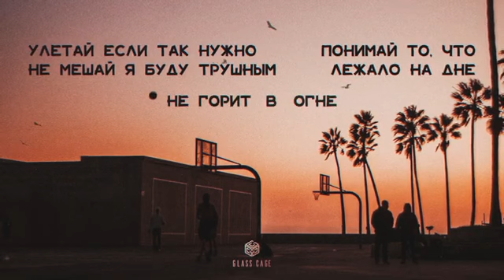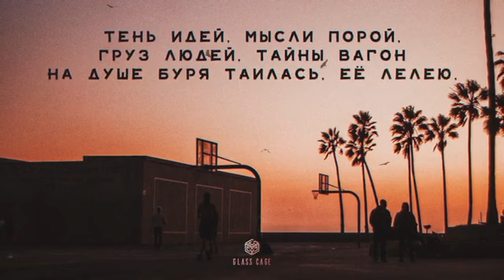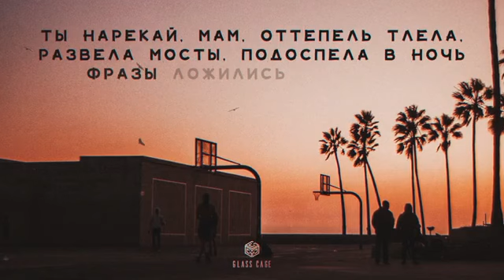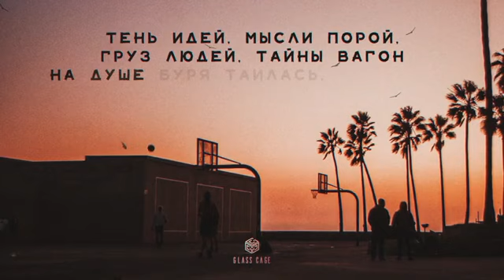Xcho & timmate & Пабло - НАРЕКАЙ (Official audio)